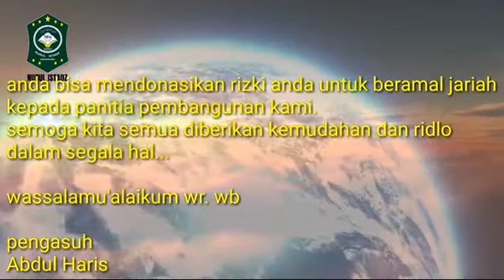Ngaji mbukak ati#3.ponpesnurulistadz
Surga yang sangat luas kelak akan menjadi dataran yang sangat luas dan kosong apabila kita didunia tidak membangunnya semasa kita didunia.sesungguhmya bangunan megah itu amal ibadah kita dari bersedekah